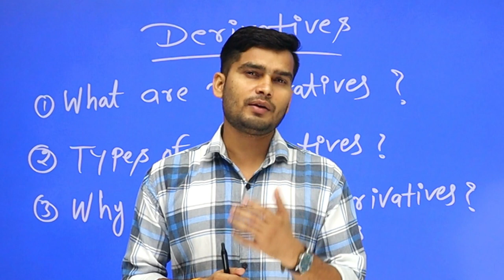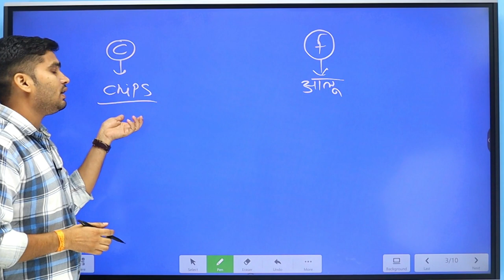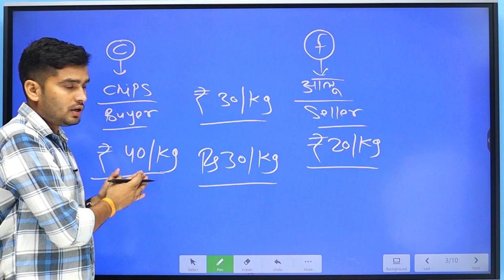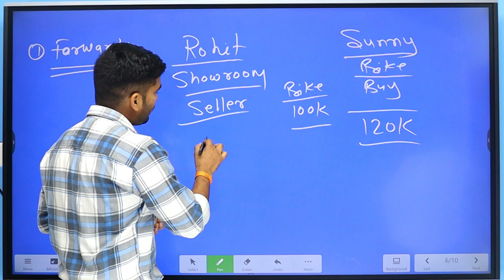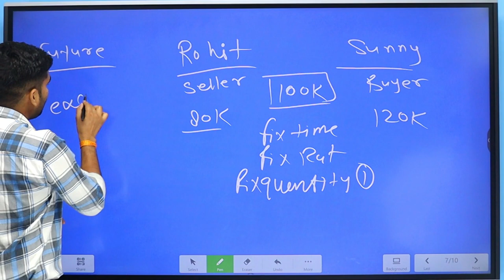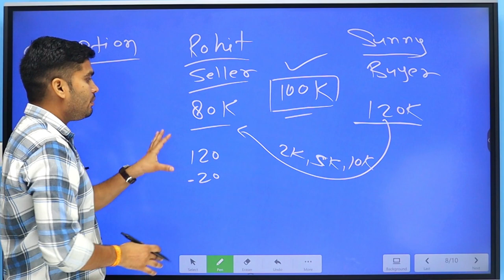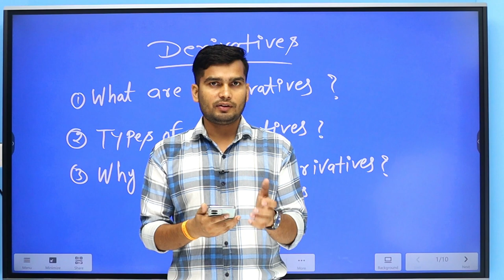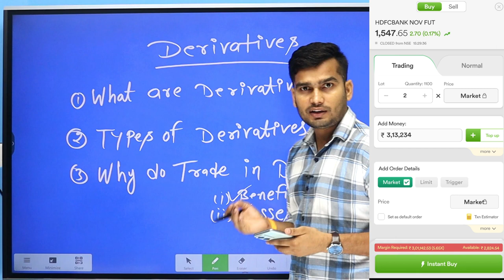What Are Derivatives ? Derivatives Kya Hote Hai ? Explained In Hindi 2024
Hello Guys I am Discussing about stock market derivatives like what is derivative and types of derivative difference among forward, future ,option and swap contract and other .